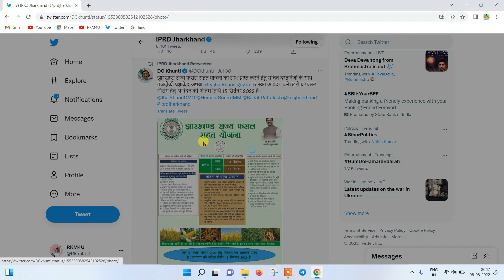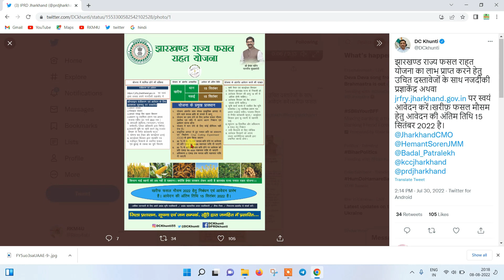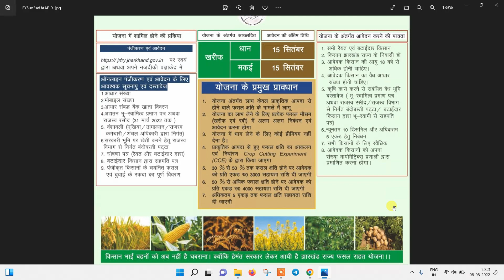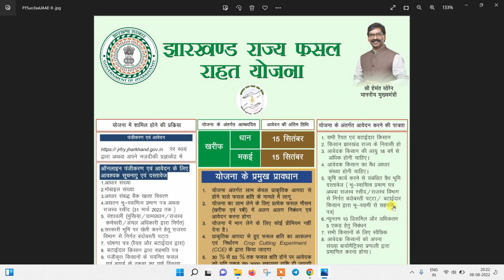Last Date of JRFRY | Jharkhand Fasal Rahat Yojna 2022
Sukha Ghoshit Online Process step by step. JRFRY Online Process. झारखण्ड राज्य फसल राहत योजना 2022 |
JRFRY 2022 Online Process.
Jharkhand Rajya Fasal Rahat Yojna | JRFRY | झारखण्ड राज्य फसल राहत योजना 2022 | Full Details.
क्या योजना का आवेदन अन्य राज्य के किसान कर सकते है?,